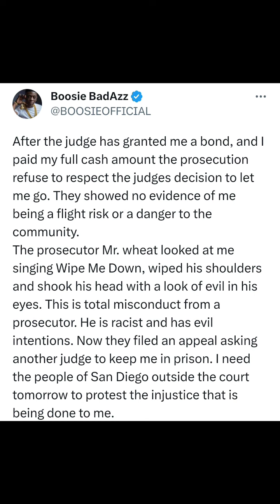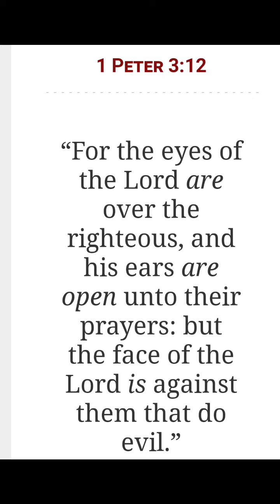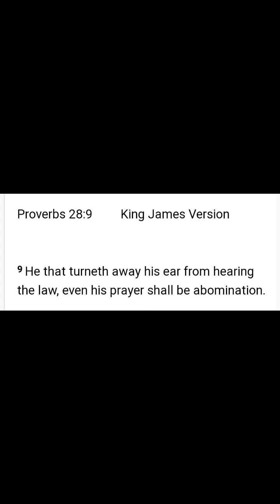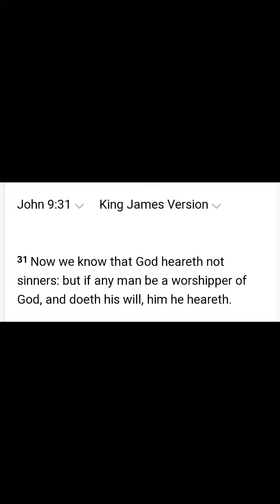BREAKING: Is BOOSIE Is FACING THE DEATH PENALTY ??